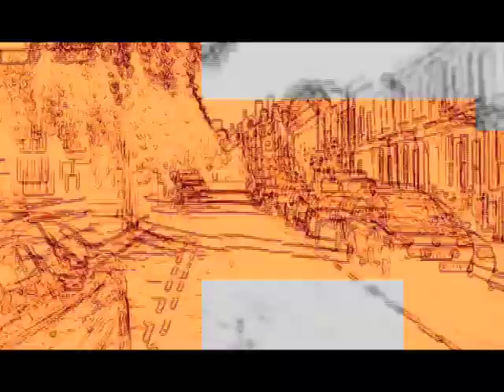WRY - Different from me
PRODUCED & DIRECTED BY : RODRIGO RIGONI - track from EP WHALES AND SHARKS//ClubAC30